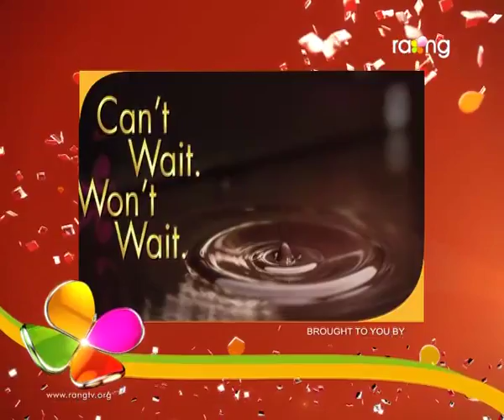Bharaghar | 14th Oct | Full Episode | No 386